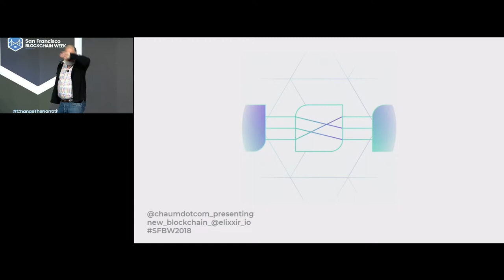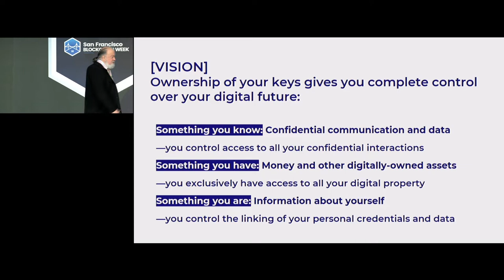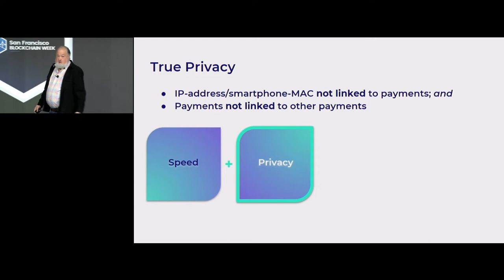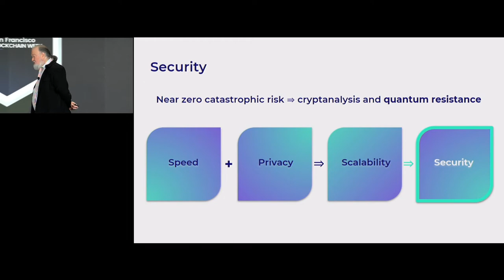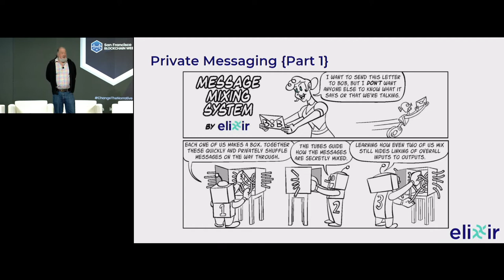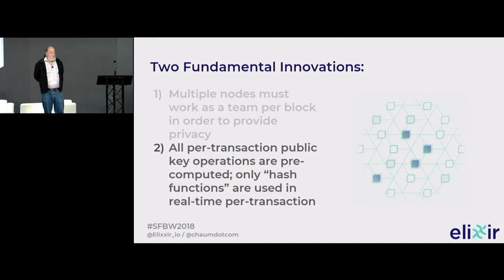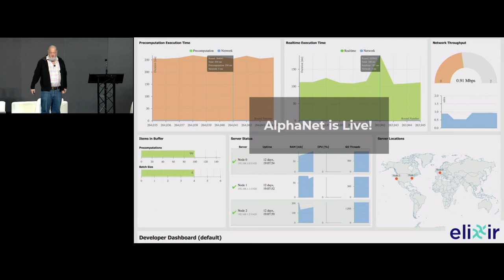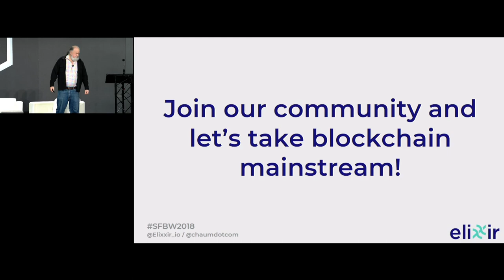SFBW18: Elixxir: The Decentralized Dream, Realized - David Chaum